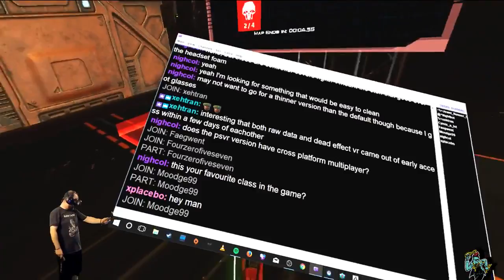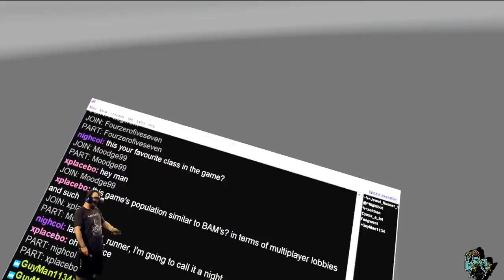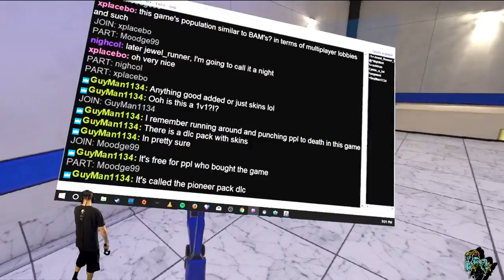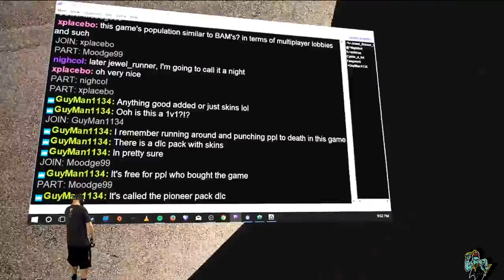Raw Data 1v1 PVP update is awesome!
Raw Data pvp 1v1 update for HTC Vive! This is hands down my favorite overall shooter in VR.